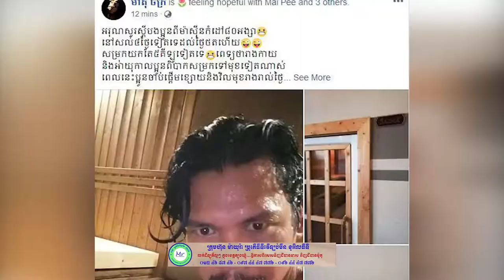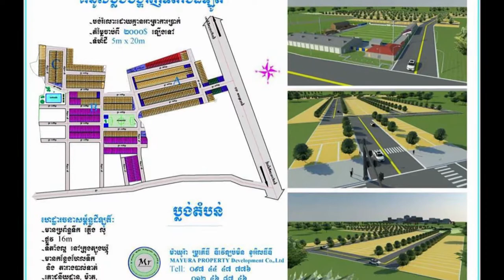ហ៊ុយ​ យ៉ាឡេង ​នៅតែ​ព្យាយាម​​បង្អត់​អាហារ​ខ្លួនឯង​ ​​ទោះបី​ជាគ្រូពេទ្យ​ព្រមាន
ហ៊ុយ​ យ៉ាឡេង ​នៅតែ​ព្យាយាម​​បង្អត់​អាហារ​ខ្លួនឯង​ ​​ទោះបី​ជាគ្រូពេទ្យ​ព្រមាន​ថា ​លោក​មិន​អាច​សម្រក​ទម្ងន់​ទៀត​​ក៏ដោយ​!